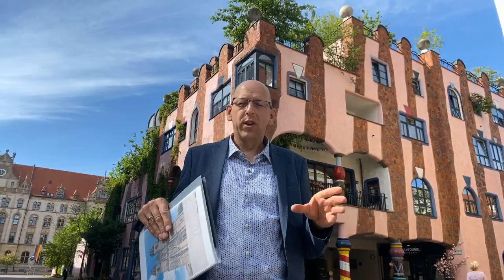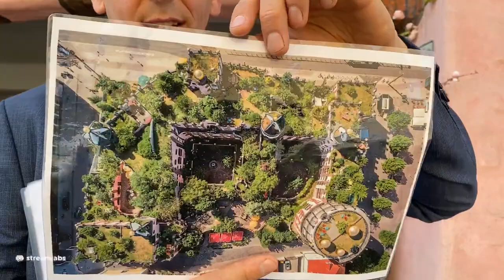Virtuelle Stadtführung Magdeburg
Entdecke Magdeburg virtuell: Ein Spaziergang entlang der Elbe, durch das Domviertel und zur Grünen Zitadelle. Lass dich von der Vielfalt der Landeshauptstadt Sachsen-Anhalts inspirieren!

Zur Verfügung gestellt von:  @ReiselandSachsenAnhalt
🎥 Korrektur NachOben
📝 Kimberly Stuckert / Hochschule Magdeburg-Stendal